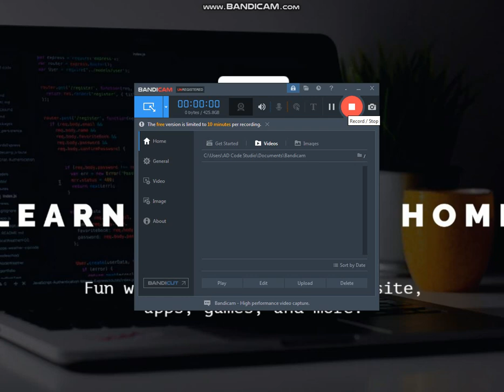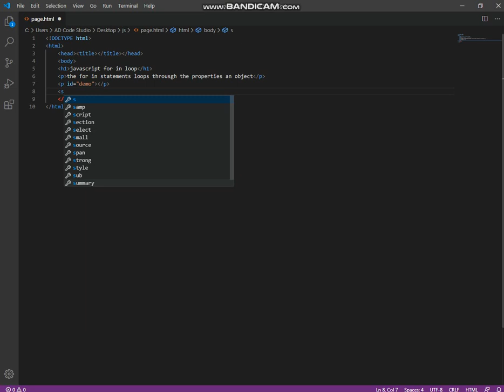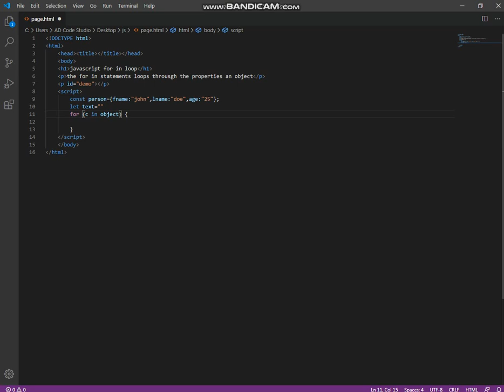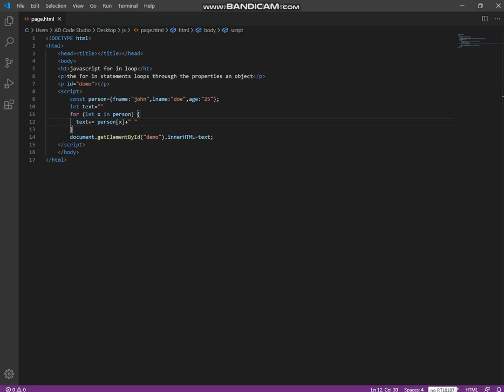Introduction to JavaScript For in Loop JavaScript Tutorial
The For In Loop
The JavaScript for in statement loops through the properties of an Object: